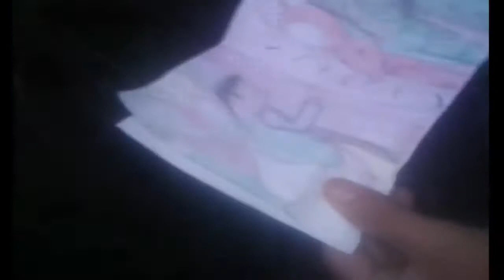Slenderman Red 3 - By (Dani)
Dani m-a rugat sa incarc acest video pe canalul meu de YTB
pentru ca sa fie m-ai Vizualizat nu se numeste CoppyRight
pentru ca el m-a rugat Multumesc.

Skype: romania.craft

Sper ca va placut acest film. Mie unul mi-a adus zambetul pe buze plus ca am ras cu lacrimi

[Like]: Daca ti-a placut
[Share]: Daca vrei
[Comment]: Daca ai intrebari sau sugesti